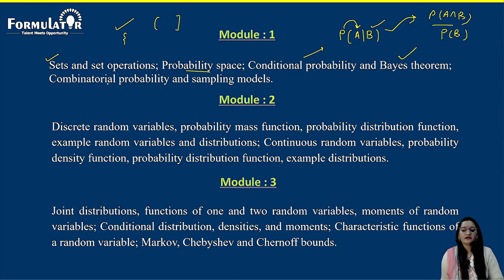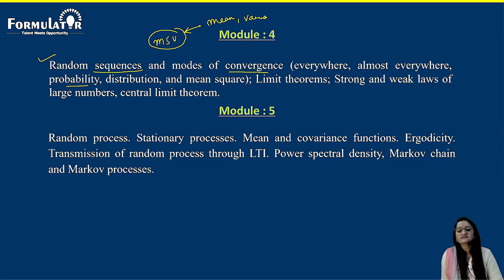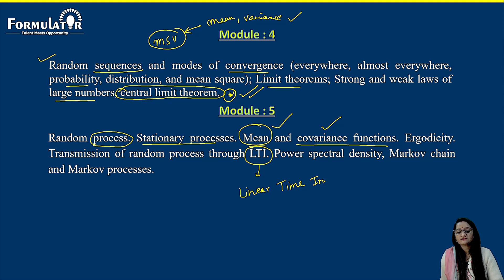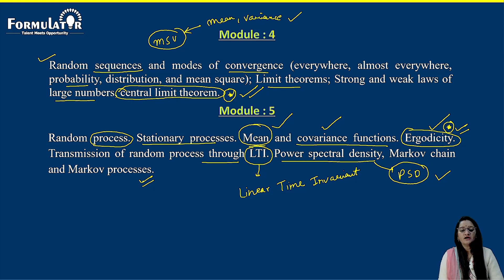Introduction of Probability Theory & Stochastic Processes